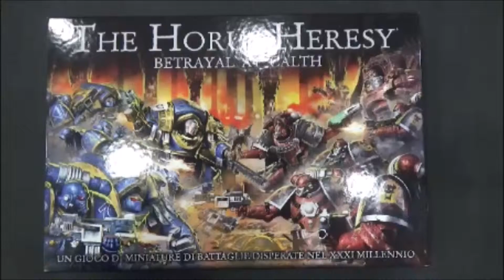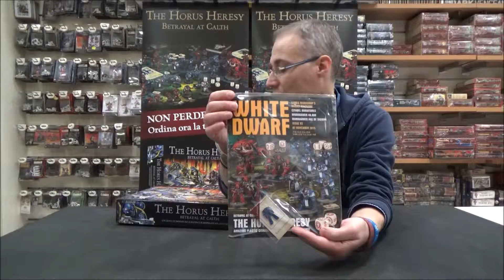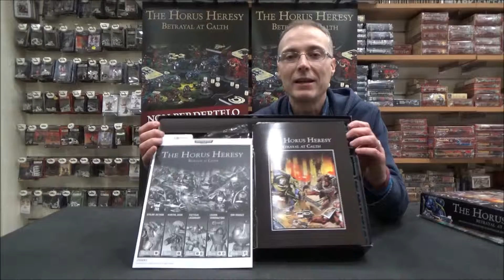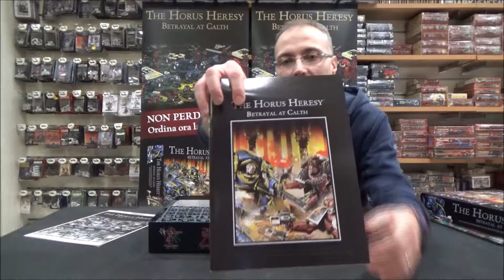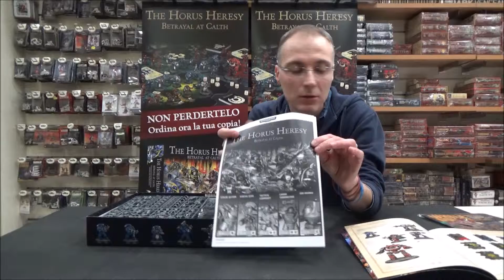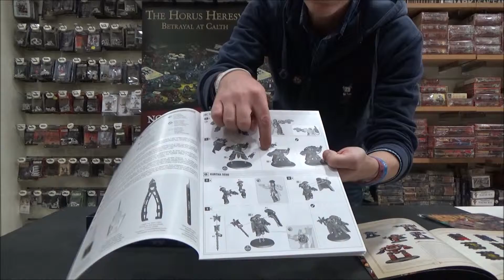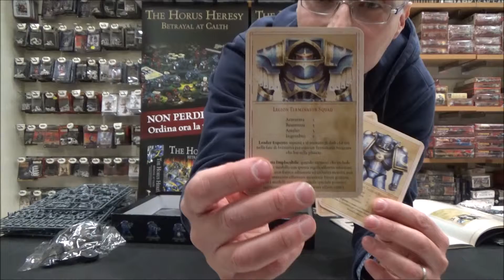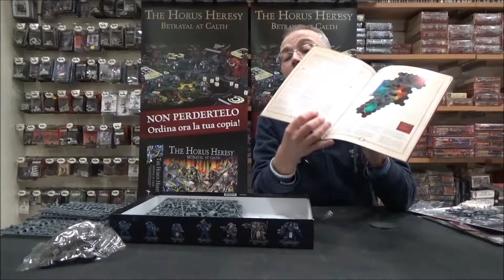Unboxing e Anteprima Horus Heresy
Una settimana prima dell'uscita ufficiale il 14 novembre, noi di Fantamagus siamo lieti di presentarvi il nuovo attesissimo gioco della Games Workshop Horus Heresy.